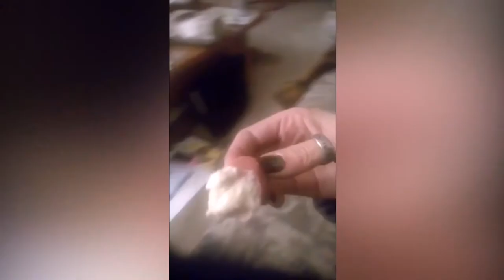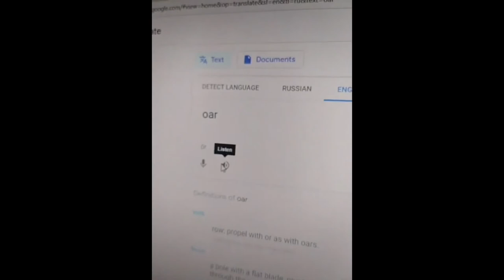Cat's hopelessness and Dog howl | Cute TikTok Compilation 2020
- Welcome to the Shin_I Pets where you can discover heaps of charming, amusing and delightful recordings about animals and fish (AND NOT ONLY). If you are an animal lover, you are in the right place.
Pets are amazing creatures because they make us laugh all the time! Watching funny pets is the hardest try not to laugh challenge! Just look how all these cats & kittens play, fail, get along with dogs and other animals, get scared, make funny sounds, get angry,... So ridiculous, funny and cute!

- Hit the chime for day by day refreshes.
- Have a nice time watching our content.
‼‼ If you see a clip that you own that you did not submit or give consent for use, we have likely received false permissions and would be happy to resolve this for you!
Don't forget to leave a comments)))